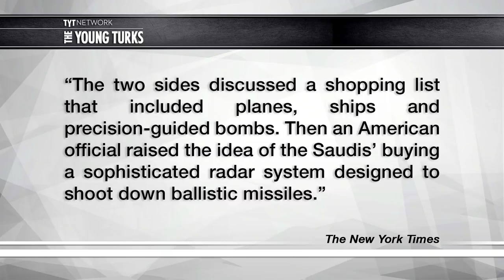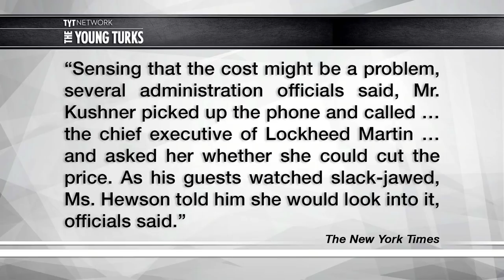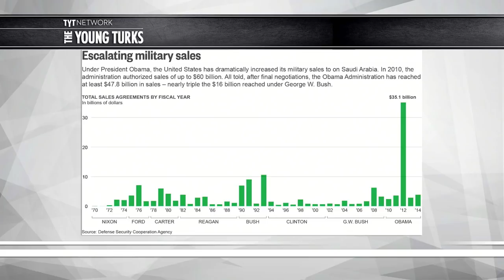Jared Kushner: Lord Of War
Is there anything The Kush can’t do? John Iadarola, Jayar Jackson, and Jimmy Dore, hosts of The Young Turks, discuss.

"On the afternoon of May 1, President Trump’s son-in-law, Jared Kushner, welcomed a high-level delegation of Saudis to a gilded reception room next door to the White House and delivered a brisk pep talk: “Let’s get this done today.”

Mr. Kushner was referring to a $100 billion-plus arms deal that the administration hoped to seal with Saudi Arabia in time to announce it during Mr. Trump’s visit to the kingdom this weekend. The two sides discussed a shopping list that included planes, ships and precision-guided bombs. Then an American official raised the idea of the Saudis’ buying a sophisticated radar system designed to shoot down ballistic missiles.

Sensing that the cost might be a problem, several administration officials said, Mr. Kushner picked up the phone and called Marillyn A. Hewson — the chief executive of Lockheed Martin, which makes the radar system — and asked her whether she could cut the price. As his guests watched slack-jawed, Ms. Hewson told him she would look into it, officials said.”*

Hosts: John Iadarola, Jayar Jackson, Jimmy Dore

Cast: John Iadarola, Jayar Jackson, Jimmy Dore